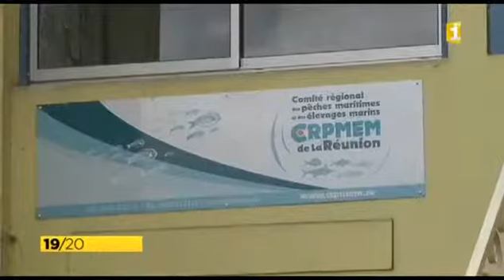La chair de requin reste interdite à la commercialisation - 1920 Réunion 1ère - 17/09/2014...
L'Agence nationale de sécurité sanitaire de l'alimentation (ANSES) considère qu'il n'est pas possible d’écarter le risque que les requins tigre et bouledogue pêchés à La Réunion puissent être contaminés par des ciguatoxines (ciguatera). En conséque